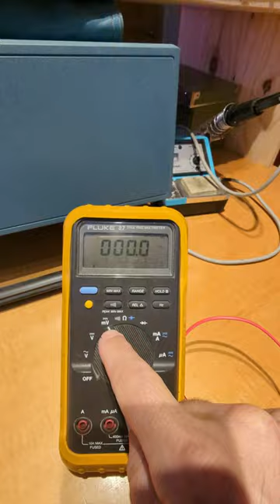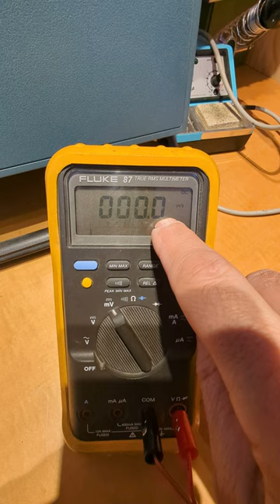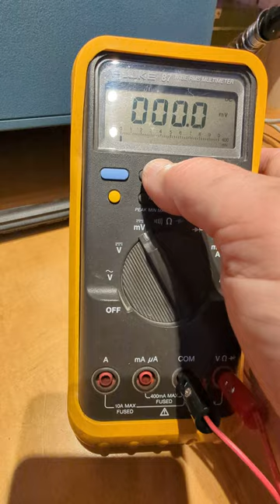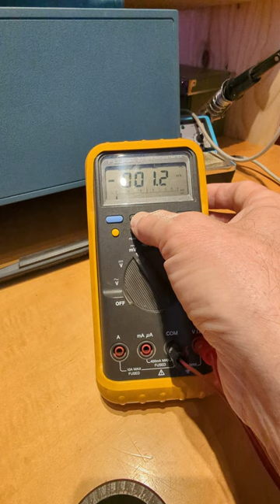Champs magnétiques et électricité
Pourquoi un champ magnétique statistique dans une bobine ne crée pas de courant?